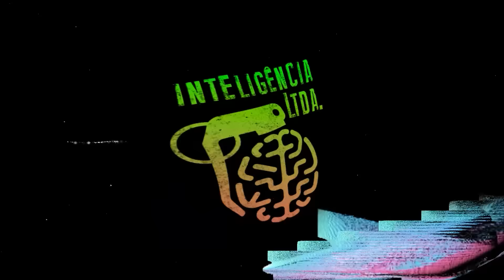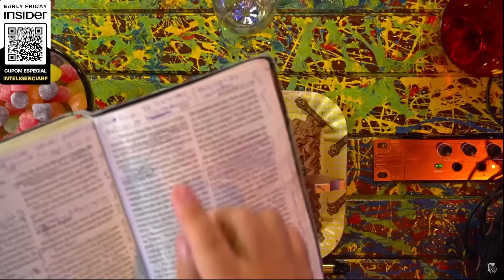AULA sobre a REVELAÇÃO do ANTICRISTO e as PROFECIAS DO APOCALIPSE - RODRIGO SILVA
AÊÊÊ BARALHO! PROGRAMA NÚMERO MIL!
Pra celebrar, nada melhor do que bater um papo com RODRIGO SILVA, pastor, arqueólogo e recordista de visualizações no Inteligência Ltda. O Vilela tá muito feliz com essa marca de mil lives, e disse que ficará mais feliz quando chegar ao dobro, que ele acha que é um milhão.

CAIXA POSTAL
Caixa Postal: 81969
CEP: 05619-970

EDIÇÃO: Yasmin, Gabriel e Israel
PRODUÇÃO: Rogério Vilela
PAUTA E PESQUISA: Fabio Mantoanelli